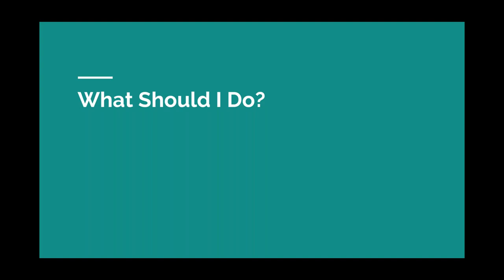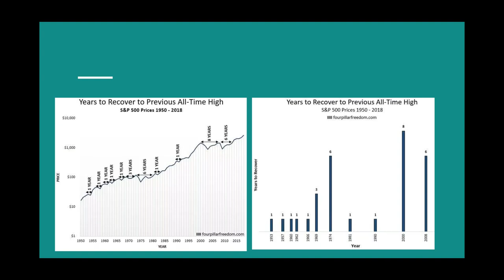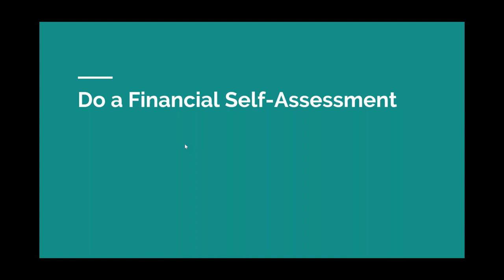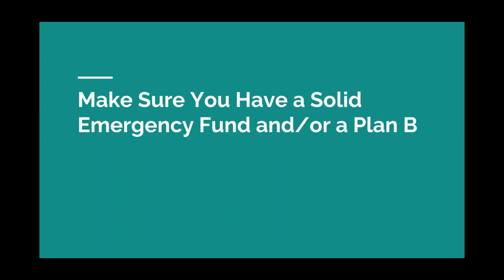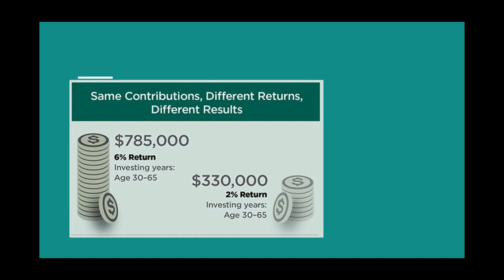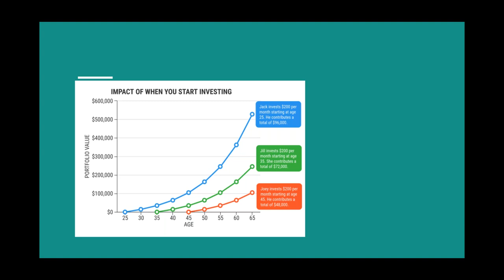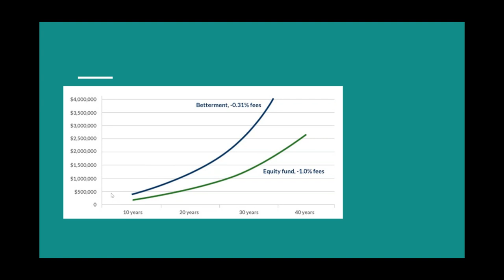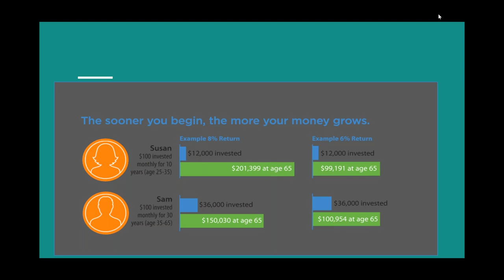Intro to Investing with Jason Young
Ron Brown Scholar and personal finance expert, Jason Young RBS '00, walks us through steps on how to begin investing - even with limited funds.

About the Speaker:

Jason is the co-founder of MindBlown Labs, a technology company that creates highly interactive experiential learning tools to empower young people to make better financial and life decisions. He is also co-founder and President of The Hidden Genius Project, a non-profit that trains underserved black male youth in technology creation and entrepreneurship to solve the problems of tomorrow. Prior to founding these organizations, he was part of the founding team of Wikinvest.com. Previously, he also worked at Merrill Lynch as a senior specialist. Jason graduated with a Bachelor's Degree in Economics from Harvard University.